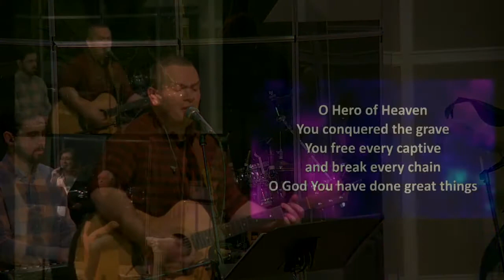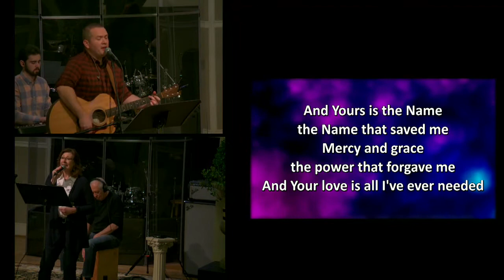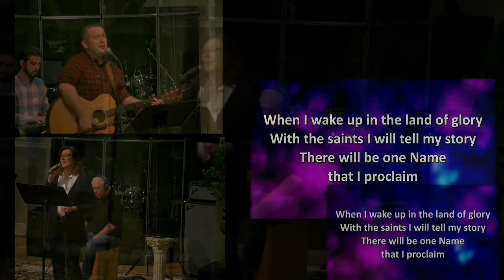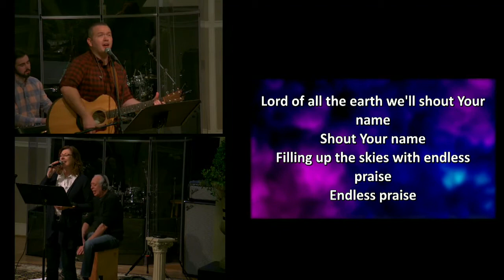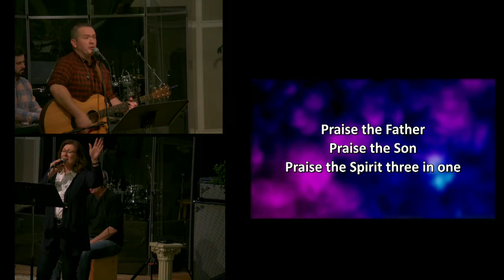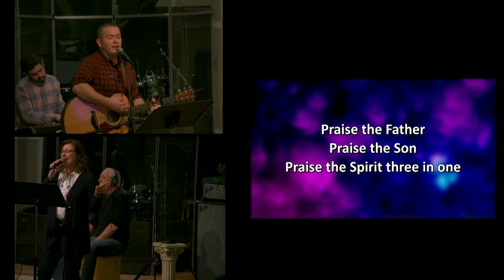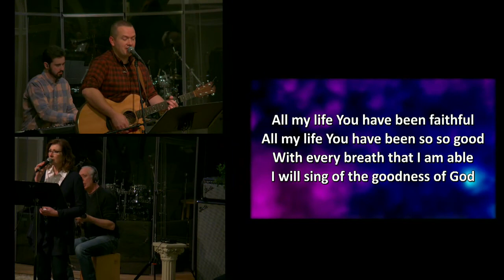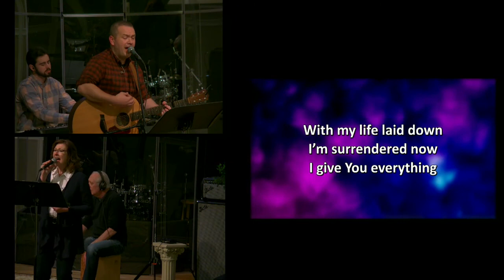Psalms 38, 39